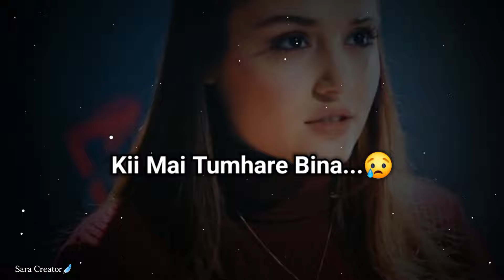Tummein Jaan Basti Thi Meri 🥺❤! Sad WhatsApp Status 2024 | Mood Off Status | Poetry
block status
ignore status
sorry status
miss you status
sad status